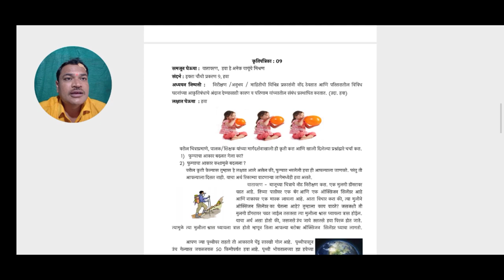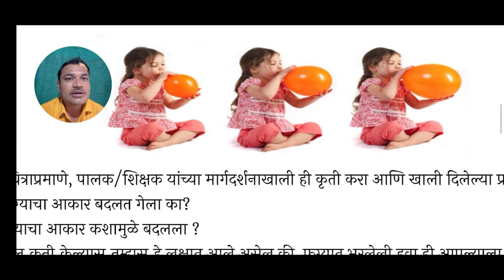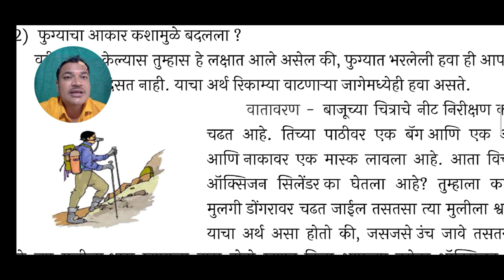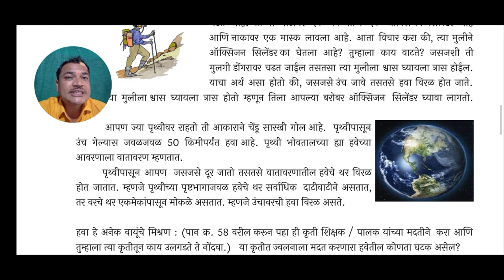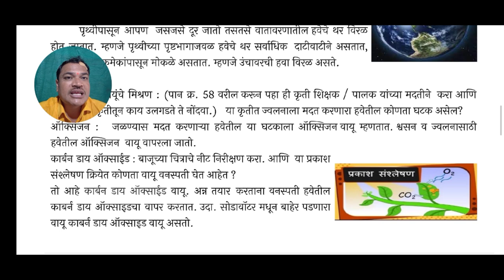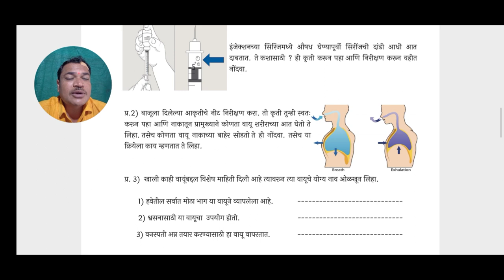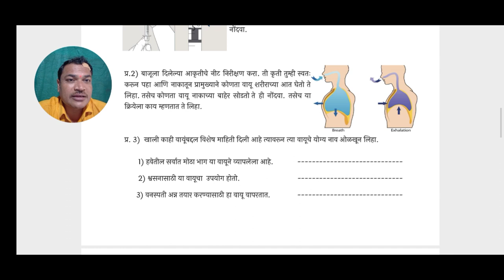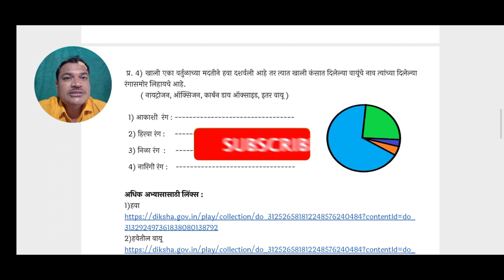Bridge course / Parisar Abhyas / Class 5 / Day 9